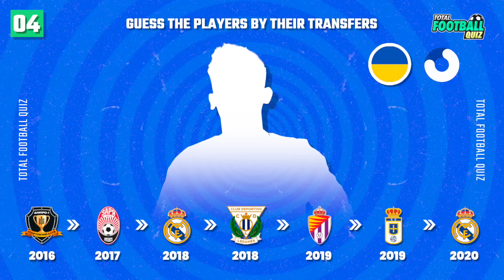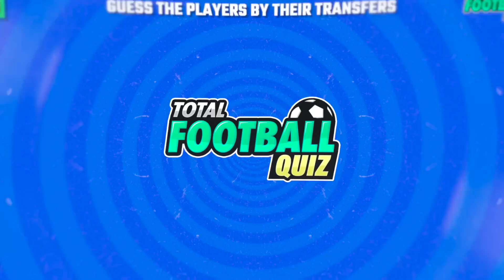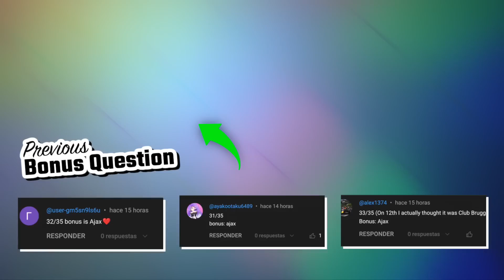GUESS THE PLAYER BY THEIR TRANSFERS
⚽ Welcome to Goal Mind Trivia, the ultimate channel for football fans and trivia enthusiasts! 🎉 In today’s exciting episode, we're putting your knowledge of football transfers to the test with "GUESS THE PLAYER BY THEIR TRANSFERS"!

💼 Get ready for a thrilling challenge as we present you with a series of player transfers from their career. Can you guess the player based solely on their transfers? 🤔

🤔 Think you know your football transfers inside out? From big-money moves to surprise transfers, this quiz will test your knowledge and keep you on the edge of your seat! 💪

👍 Like this video if you're a football transfer expert! 💼⚽

⚽ Join us on this exciting football adventure and see if you can guess the player behind each transfer – it's a test of football knowledge and transfer market expertise! 🌟

🎉 Thanks for tuning in to TOUGH CHOICE QUIZ – where every quiz is a football challenge and every challenge is a chance for fun! Let’s kick off the game! 🎉